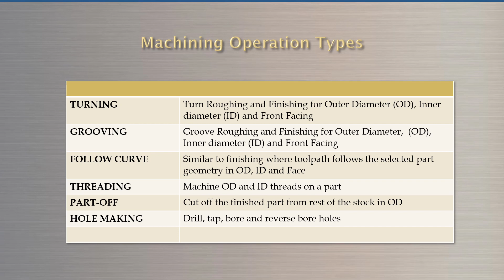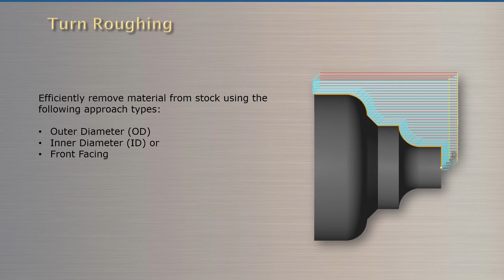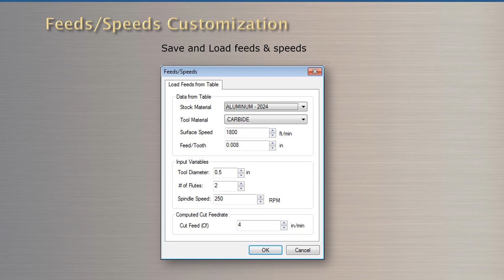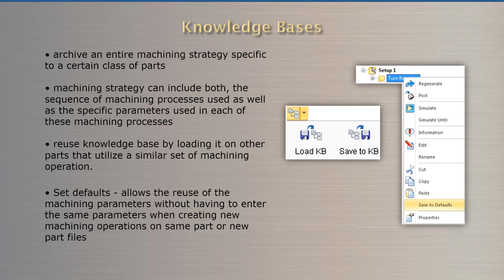VisualTURN Feature Presentation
Feature presentation of the TURN module in VisualCAD/CAM